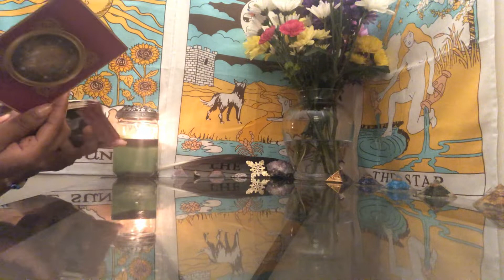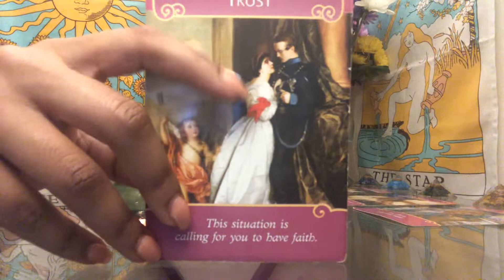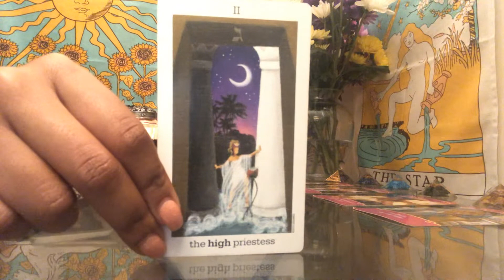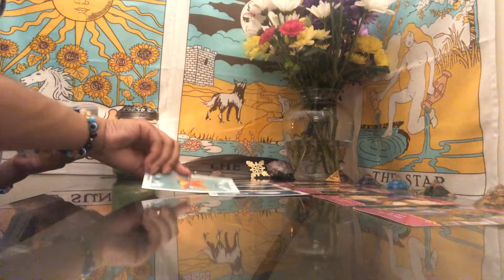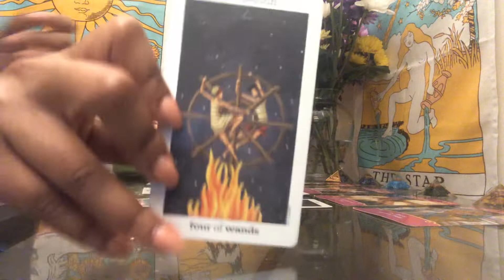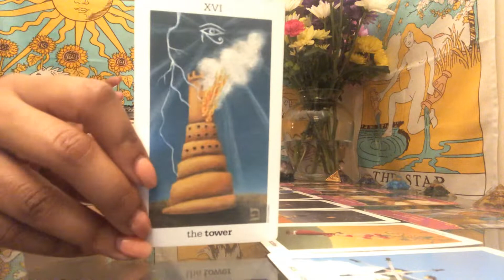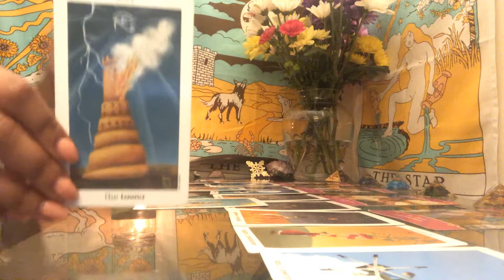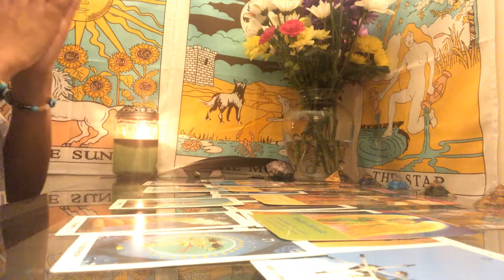justice is coming in to clear your path forward 𑁍 capricorn aquarius cusp tarot 𑁍 2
a timeless intuitive general tarot reading for capricorn aquarius cusp natal placements between capricorn 20° and aquarius 10° ✨
if you were born on the capricorn-aquarius cusp, from january 17 to 23, you possess some seriously contrasting energies that make you incredibly unique! you were born on the cusp of mystery & imagination, and you are a hardworking idealist. (tarot.com) 💜